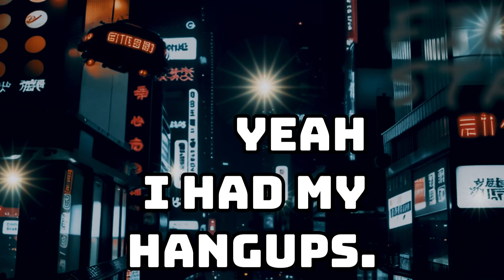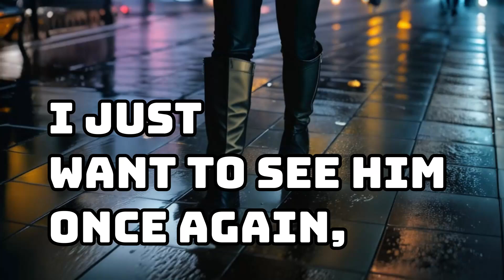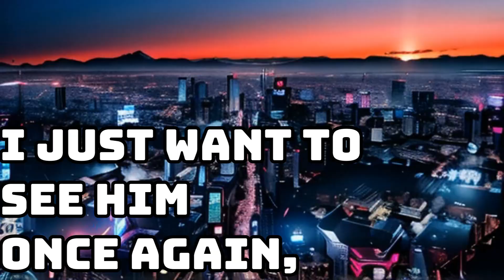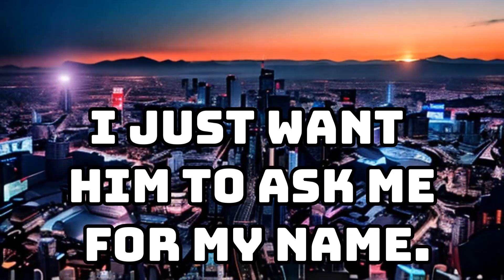Perfect Stranger - T.O (Remake)